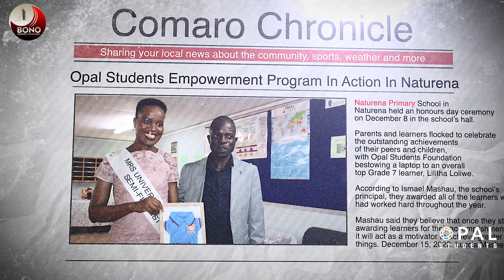We Aren't In The News - WE ARE THE NEWS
YOU CAN FIND US EVERYWHERE.

Whether you are based in Auckland Park near UJ & WITS, Soweto or in Pretoria, just a stone throw away from you, on social media, the SABC or in the papers, we are there.

Because Opal Students in not in the news, we are the news.

To reside at Opal Students, visit their website.